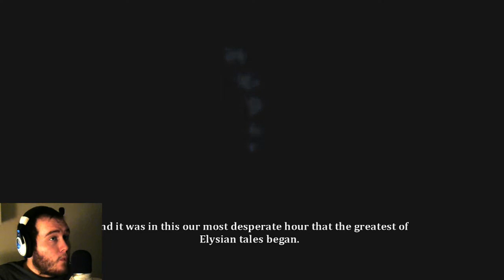Dust: An Elysian Tail | Outstanding Xbox Side Scroller RPG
Dust: An Elysian Tail is an outstanding Xbox arcade game, currently on the marketplace for free (assuming you read this May 2014).  I've never actually played a side scroller RPG before; however, this game has jumped to one of my top favorite all time games.  You should definitely pick it up!